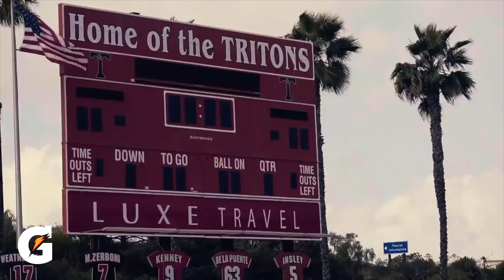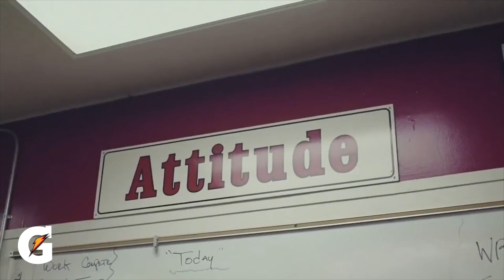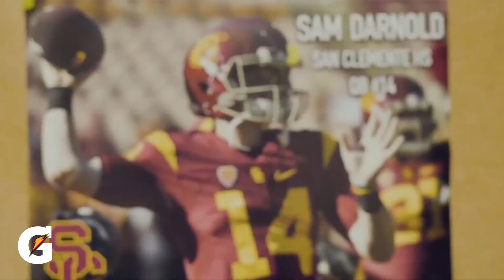Sam Darnold Interview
NY Jets starting quarterback Sam Darnold sits down with Chris Stonebraker of MaxPreps at the Gatorade Athlete of the Year awards ceremony.